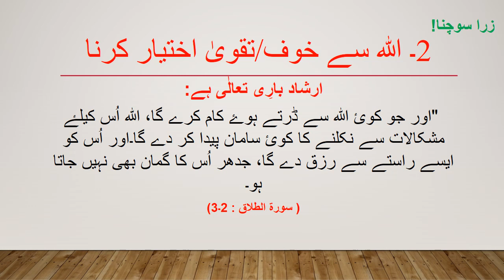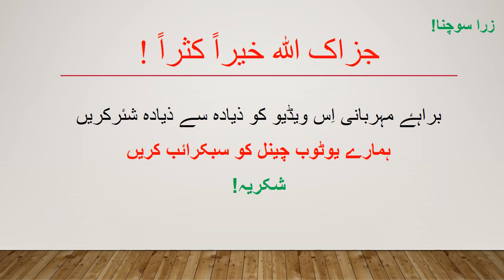How to increase income (رزق میں اضافے کے 5 طریقے)| Zara Sochna